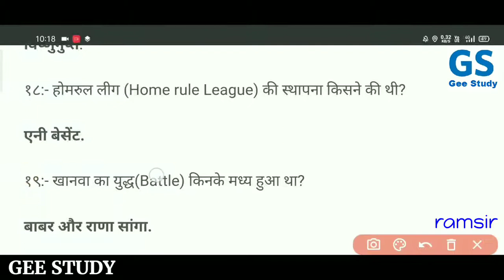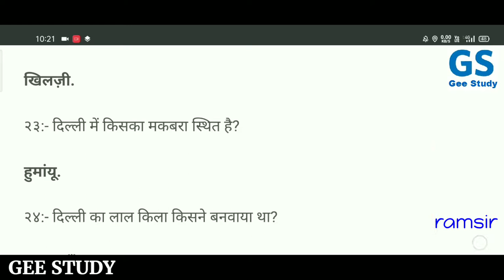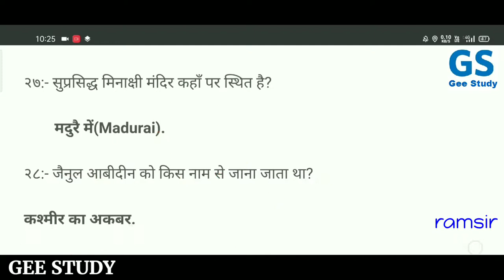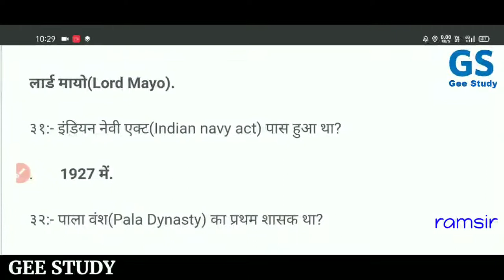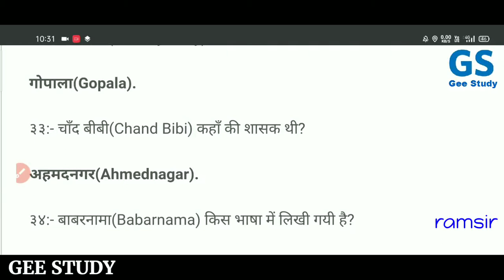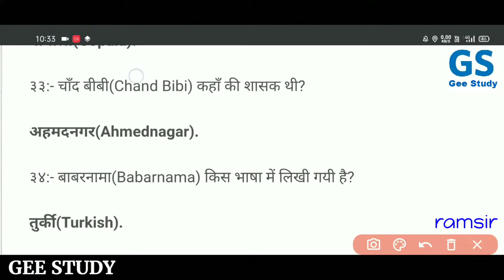Airforce Y Group Gk Practice Set 2020 | Airforce Important Gk Questions in Hindi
Air Force Y Group Gk Questions 2020 | AirForce History Questions 2020 | Airforce Y Group Raga Practice Set |

Air Force Y Group Gk Practice Paper | Airforce Gk | Airforce Gk Practice Set | Air Force Exam Paper

Airforce Y Group Exam 2020 Gk Very Important Questions in Hindi/English |

Hello Dosto! आज आप के लिए लेकर आ गये हैं History (GK/GS) के महत्वपूर्ण प्रश्न जो Indian Air Force Y Group Exam के लिए अति महत्वपूर्ण है ये प्रश्र आप के एग्जाम में बहुत बार पूछे गये हैं और आप के Airforce Airmen Exam में आ सकते हैं तो जरूर कर लेना, इस वीडियो में हम पढ़ेंगे Gk Questions for AirForce Y Group Exam 2020 के लिए, यह AirForce GK का तीसरा पार्ट है यदि पीछला वीडियो नहीं देखा है तो आप Channel पर जाकर Playlist में देखल़ो और कृपया आप वीडियो पूरा जरूर देखें और शेयर करना ना भूले धन्यवाद जी!

Airforce Gk Previous Year Questions | Air Force Question Paper | AirForce Y Group Gk Questions 2020 | Air force mock test 2020 | Airforce Y Group Practice Set 2020 |

Umeed hai video aapko pasand aayagi